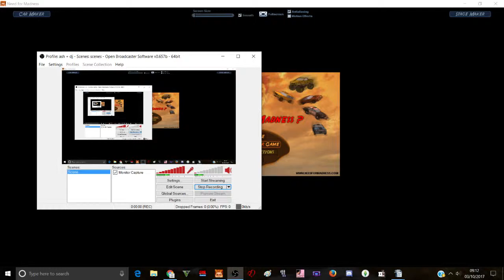Need for Madness All Car Uses-SUPER RADICAL DUDE (Radical One)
My favourite car to race with but he's not too bad at wasting, either!